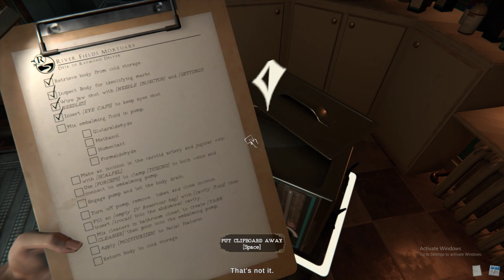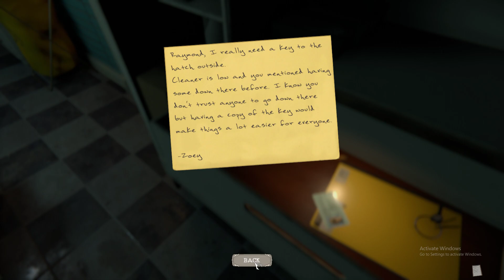marcus plays the mortuary assistant (1/?)